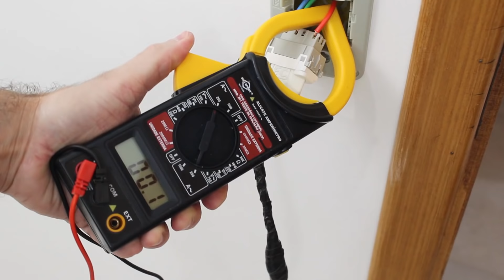Como testar a corrente elétrica direto na Tomada